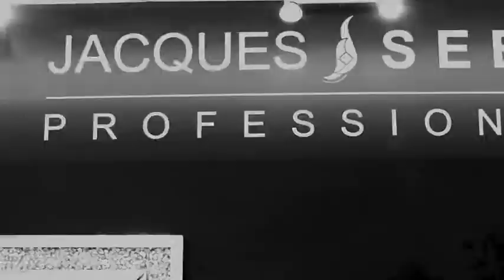Stand Jacques Seban au Festival CBM 2018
Retour en vidéo du Festival Coiffure Beauté Méditerranée pour Jacques Seban, matériel professionnel de coiffure avec DAVID HOWARD
Matériel utilisé : AndisClipper
Photographe/Caméraman : @vinz.15